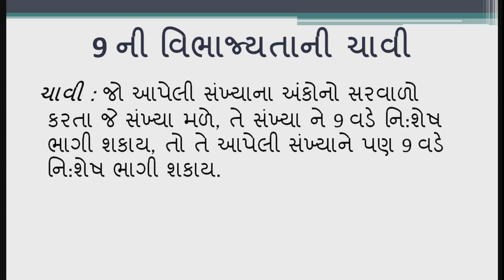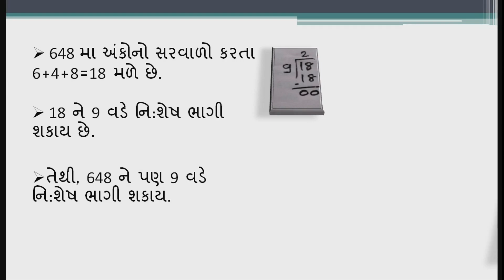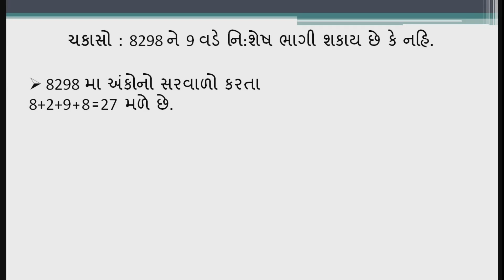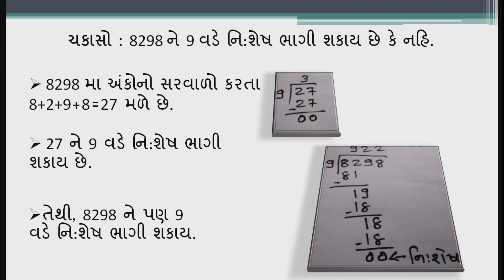9ની વિભાજ્યતાની ચાવી | Divisiblity key of 9 | 9ni vibhajyatanichavi |Maths leader |by- Chirag Dhedhi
3ની વિભાજ્યતાની ચાવી